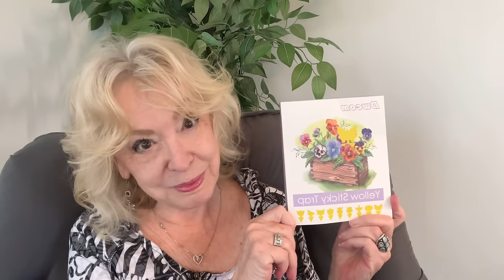Unexpected St. Augusta Florida Event & Chit Chat 😎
We went to Florida for Easter and had a scary event.
Also Chit Chat about lots of fun stuff!
Link for Air Fryer
Link for Air Fryer Liners
Link for Lemon and Lime Squeezer
Link for Woodpecker & Chickadee log feeder
Link for Gnat sticky butterfly